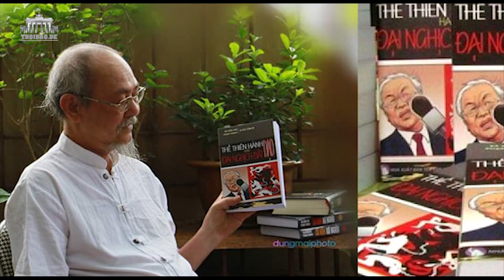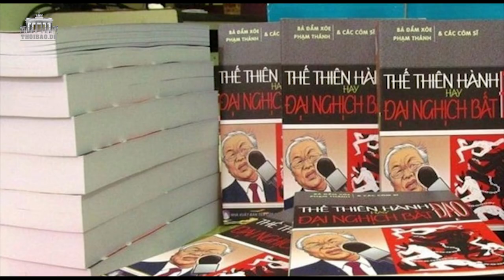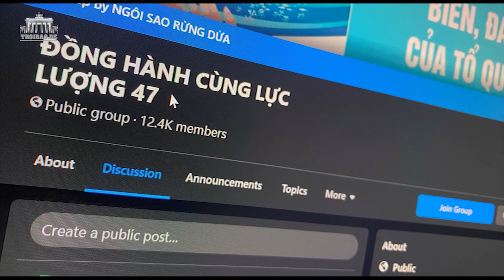Nguyễn Phú Trọng bị yêu cầu ra tòa đối chất